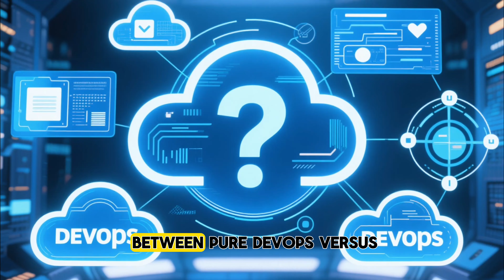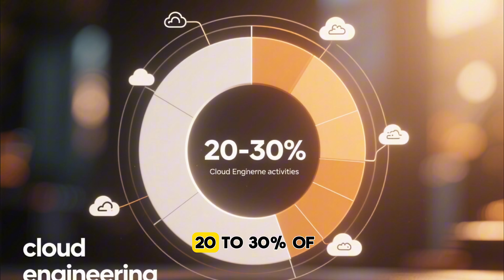Pure DevOps vs Cloud DevOps Explained | Cloud Engineer vs DevOps Engineer Roles 2025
🚀 Pure DevOps vs Cloud DevOps — What’s the REAL Difference?
If you’re confused between being a DevOps Engineer and a Cloud Engineer with DevOps responsibilities, this video will clear it all for you.

👉 In Pure DevOps, the focus is on automating the entire software delivery pipeline — from development to deployment — with minimal human intervention.
👉 In Cloud DevOps, the focus shifts towards automating cloud infrastructure delivery using Infrastructure as Code (IaC) and CI/CD pipelines.

💡 Key Takeaways:
✅ What is Pure DevOps?
✅ What is Cloud DevOps?
✅ How DevOps fits into a Cloud Engineer’s role (20–30%)
✅ Why DevOps Engineers focus 100% on automation
✅ Career roadmap for DevOps vs Cloud Engineers in 2025

🌎 Whether you’re starting your IT career or planning to switch, understanding this difference is crucial for landing jobs in Cloud & DevOps.

DevOps vs Cloud DevOps, DevOps Engineer vs Cloud Engineer, Pure DevOps explained, Cloud Engineer DevOps role, DevOps career roadmap 2025, Infrastructure as Code DevOps, CI/CD pipelines cloud, DevOps in AWS Azure GCP

Thanks
Rambabu Vasupilli

WANNA GET MENTORED BY ME?